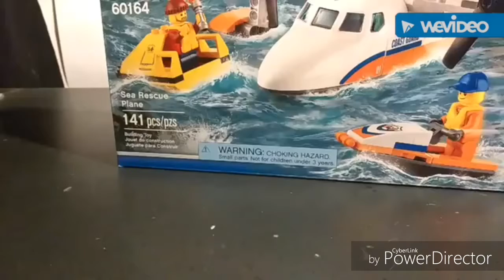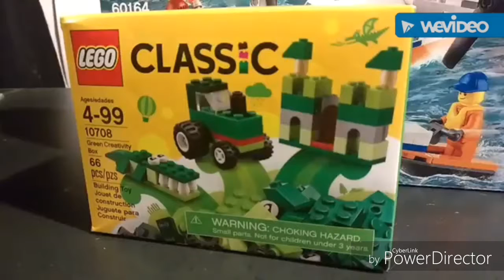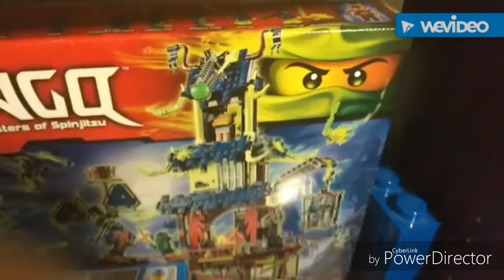Memories of toys r us and Kmart stores